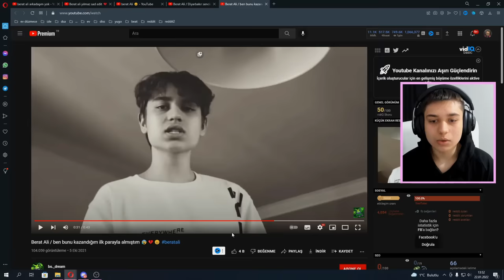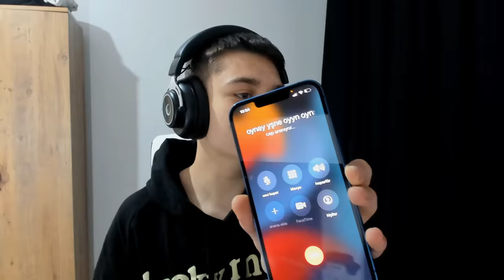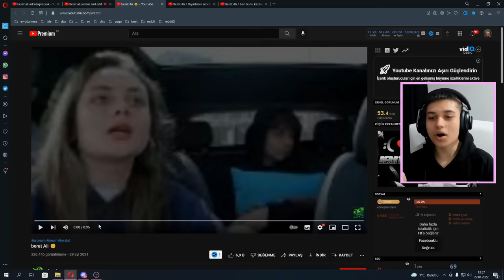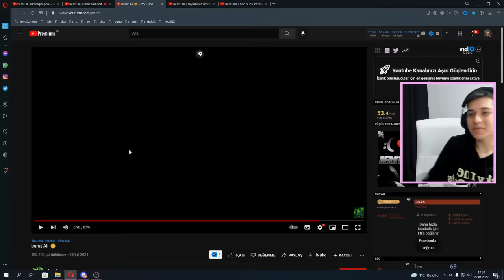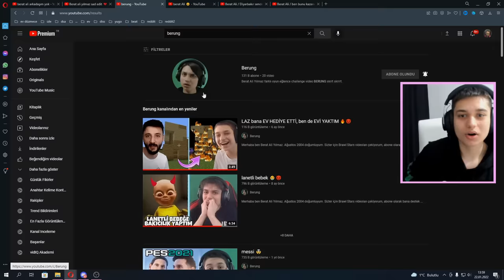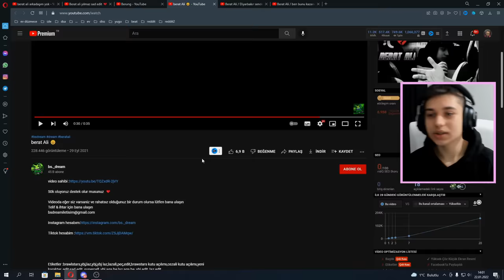BANA YAPILAN EDİTLERİ İZLEDİM... 😁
bugün bana yani berat ali yılmaz a yapılan en komik ve üzücü editleri izledim ekip de var çok güzel video like atarsanız mutluluktan ağlayabilirim